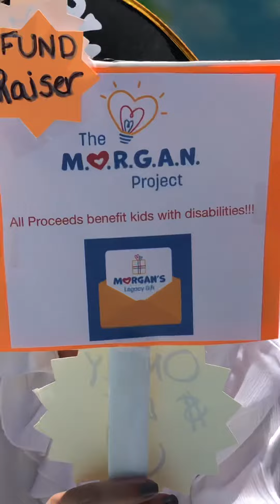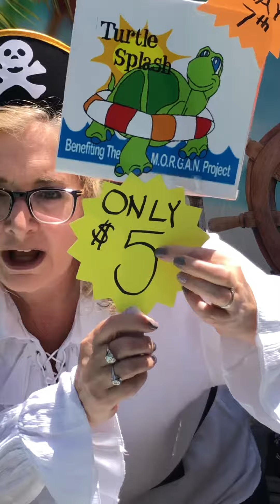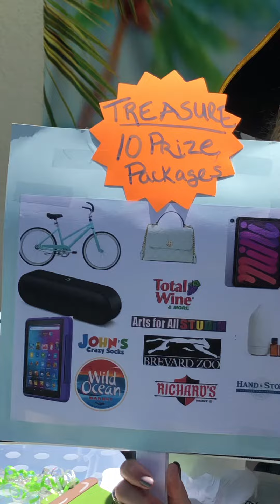We snuck on the pirate ship!!!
SAVE  🐢’s from walking the plank!
SAVE  Holland America Line from Captain Rory Leatherback!
SAVE the treasure-10 great prizes!

*Make a small $5 donation to adopt a turtle and it could be you sailing away on a 7 Night Holland America Cruise.
Helps us help kids with disabilities!!!
         17th Annual Turtle Splash
       LIVE on Facebook May 7-12p

SURPRISE !
1 FREE Turtle per order!
Our Turtle Fairy is back -🐢🧚‍♀️
For each order that comes in our Turtle Fairy will donate $5 and she’s giving her turtle away to YOU!

to see for yourself where your generous donations go and the cute kids we support!!!